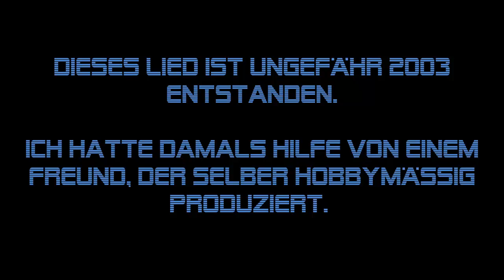Let's make Music DJ FLATRATE - Growing Motivation 2003 (Style: Melodic Hard Trance)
Weitere Details in der Beschreibung ►►► Klick ►►►

Bei gefallen, gerne liken, aber bedenken, das war 2003 und ich bin kein Profi Producer!

Damals mit Q Base gemixed.